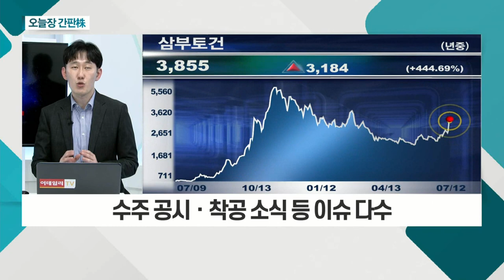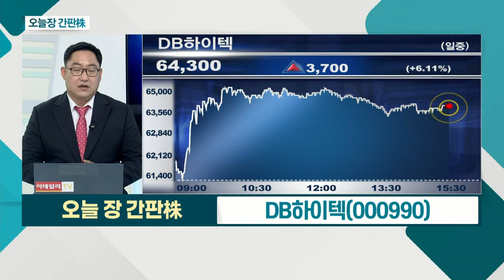삼부토건... 정치 테마주 분류로 급등세 / DB하이텍... 2분기 영업이익 786억 원 전망_오늘장 간판주 (20210712)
삼부토건(001470)
- 정치테마주 분류로 급등세
- 전반적 건설 업종 강세
- 수주 공시ㆍ착공 소식 등 이슈 다수

- 2분기 영업이익 786억 원 전망
- 내년까지 높은 수준의 가동률 유지 전망
- 비메모리 전공정의 밸류체인에 포함